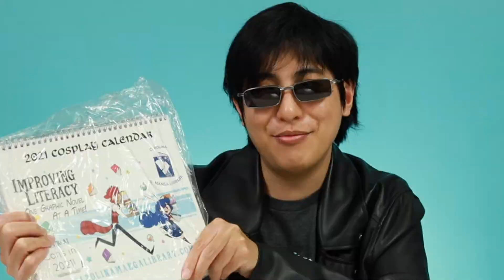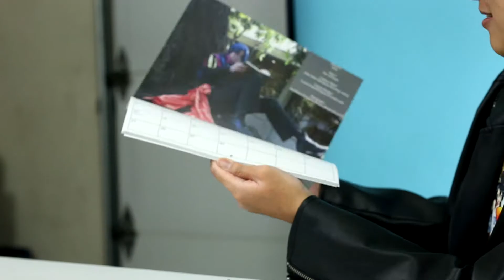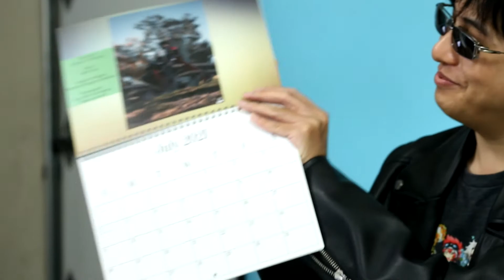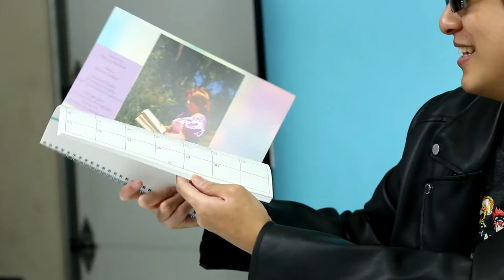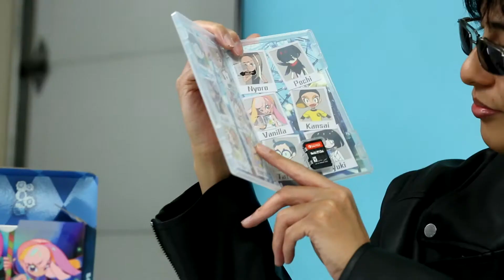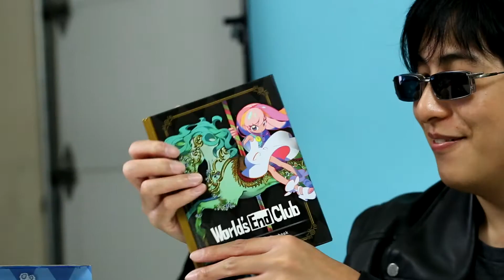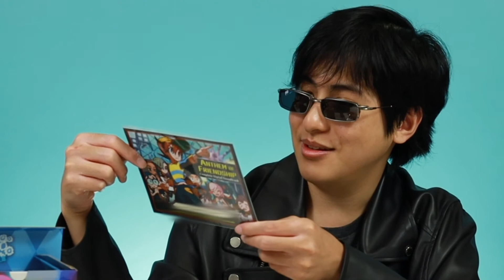Flex Fridays: Welcome to the Go-Getters Club!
This summer is heating up and it's not because of Kishidou's mix tape...

Special Thanks to:
Carolina Manga Library